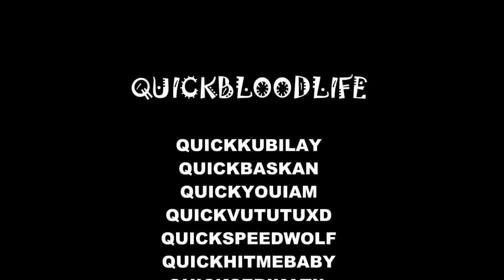QuickBloodLife Tanıtım [NT2Gaming]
Gereksiz eleştiri Gizli hayranlıktır. Efendiliğimizi koruyalım .